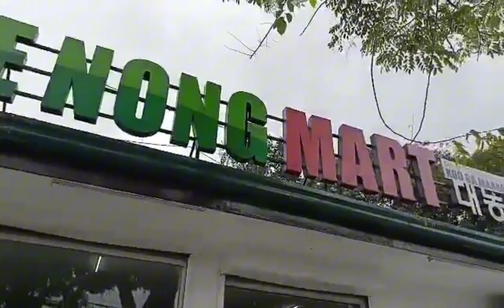Dami snacks din ice cream Tara aratz na.